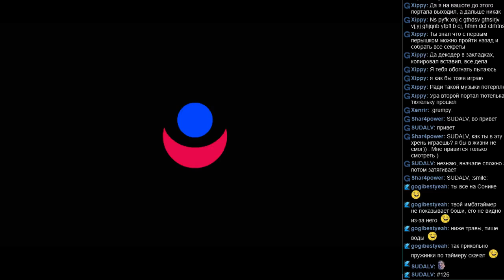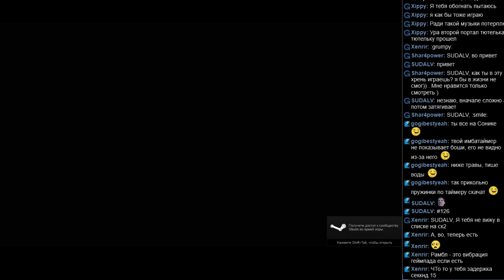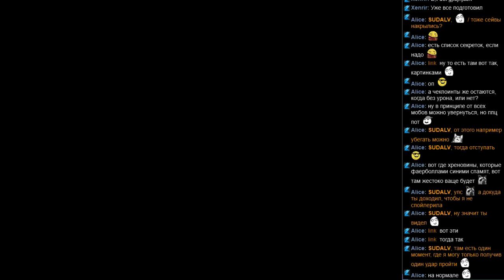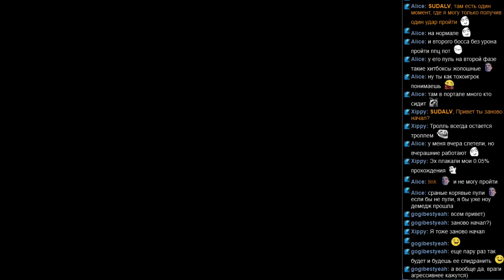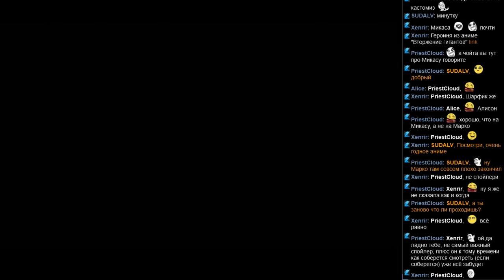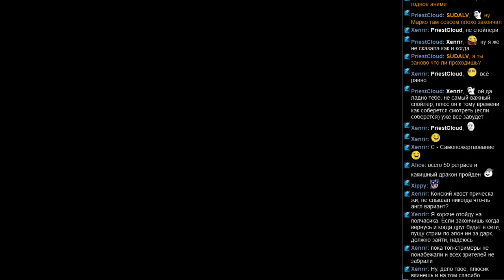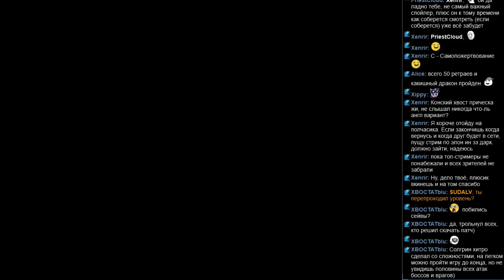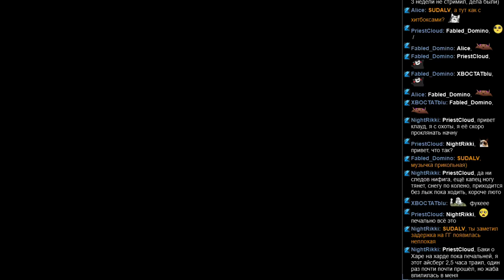#126 Wings of Vi часть 3